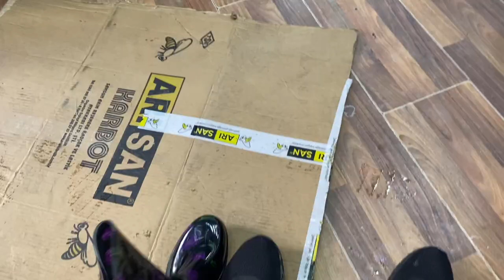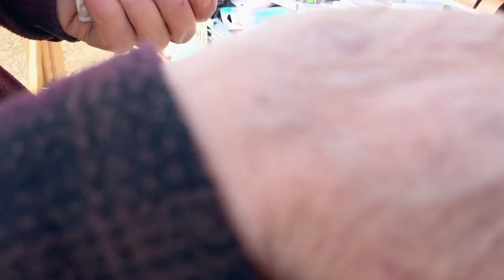KÖYDEN İNDİM ŞEHİRE/PAZAR ALIŞVERİŞİ🛍ŞEHİR HAYATI ÇOK YORUCU😕(vlog)